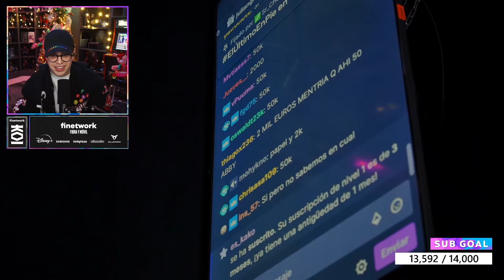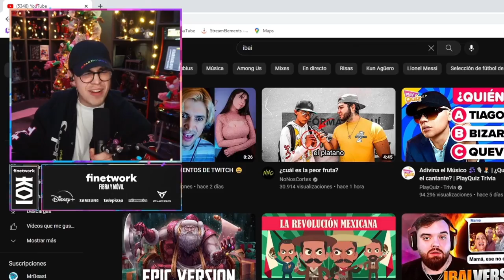JUANSGUARNIZO REACCIONA a IBAI El Último en Salir del Cuadrado Gana $30,000